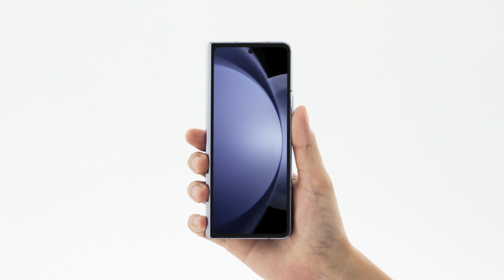Galaxy Z Fold5: Offizielles Unboxing | Samsung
Sag 👋 zum beeindruckenden neuen Galaxy Z Fold5. Sei unter den ersten, die Beeindruckendes entfalten und erlebe eine Welt, die wahrscheinlich jenseits deiner Vorstellungskraft liegt.

00:00 Intro
00:15 Hardware Spezifikationen
00:53 Kamera Spezifikationen
01:04 Farben
01:08 Kamera Spezifikationen
01:12 Outro